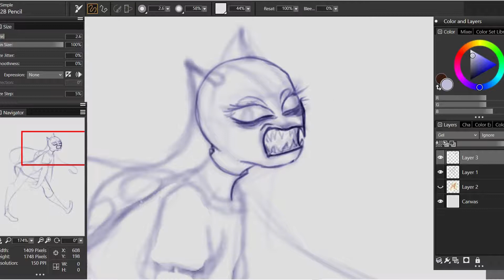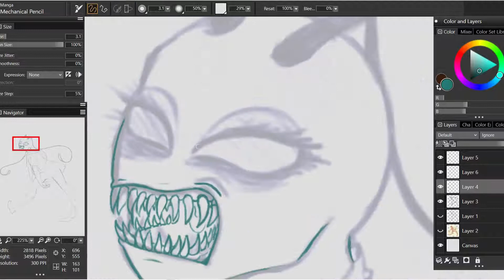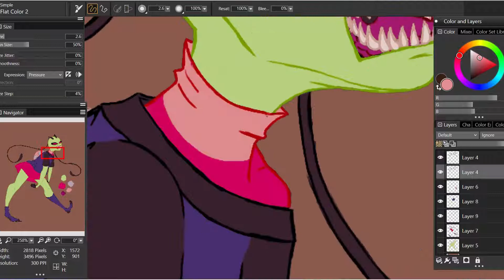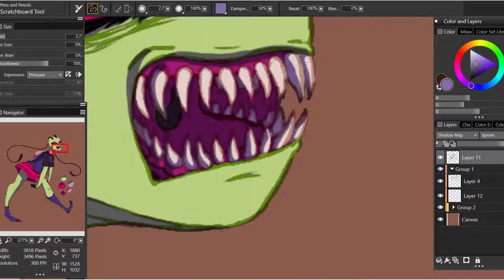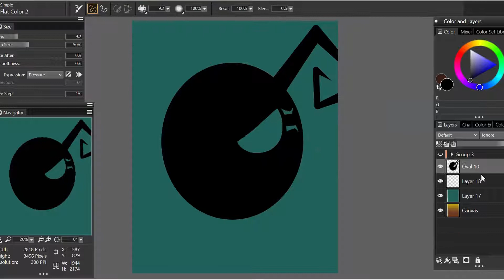Mornings - Speedpaint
An Invader zim oc? i dunno i just wanted to draw an alien that wasn't a zim.
still looks like zim though, so i guess i failed.
Tablet: Gaomon PD 1560
Program: Corel Painter 2019